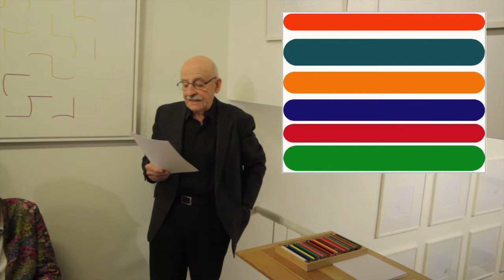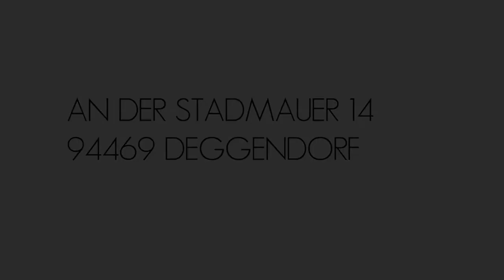J. F. Schlamp - Laudatio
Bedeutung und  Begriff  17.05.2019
Hubert Eichheim

Eröffnung der Ausstellung von Jürgen Ferdinand Schlamp am 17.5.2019 in der GALERIE PASQUAY  in Deggendorf

Für die Vorbereitung meiner Einführung in diese Ausstellung erhielt ich von Jürgen Ferdinand Schlamp ein Schreiben über die vorgesehenen Exponate. Da heißt es, -ich zitiere jeweils den Satzanfang-
Gezeigt werden drei oder vier große Acryl-Bilder ...
Gezeigt werden ca. 25 Farb-Zeichnungen ...
Gezeigt werden 3 Säulen ...
Gezeigt wird eine Beamer-Show mit Zitaten ...
Auf einem Experimentier-Tisch werden Ausstellungsbesucher eigene Versuche mit vorbereiteten Zeichen-Materialien und Zeichentechniken unternehmen können.
Die einzelnen Punkte erhielten dann auch noch eine Präzisierung wie “Die auch für den Außenbereich geeigneten Säulen aus PA6E (Nylon) auf EdelstahlV2A wurden...”

Im Nachgang kündigte er auch noch die Präsentation von einigen Arbeiten aus den Jahren 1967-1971 an, die eine Kontinuität seines künstlerischen Schaffens demonstrieren.

Ich habe Ihnen das alles vorgetragen, um Sie nicht in dem Irrtum zu belassen, dass es genügt, einen kleinen Rundgang mit einem Glas in der Hand zu machen, die Attraktivität der Bilder zu loben und den gesamten Ausstellungskomplex, den der Künstler uns für heute und die folgenden Tage zusammengestellt hat, zu vernachlässigen. Nur wer all diese Elemente in seine Rezeption einverleibt, wird eine Verbindung herstellen können zwischen der scheinbar spartanisch strengen Ästhetik der Bildnisse und dem philosophisch anmutenden Titel "Bedeutung und Begriff ".
Zu den Elementen dieser Ausstellung gehört auch der Künstler, der in seinem Bayerwaldhaus einen Alltag zwischen Atelier oder besser gesagt, seinem Künstlerlabor und dem parkähnlichen Garten verbringt, dem er mit Hilfe von Buxbaum-Hecken ähnliche geometrisch anmutende Figuren verliehen hat wie dem Zeichenkarton Colorplan White Frost der Firma Römerturm Feinstpapier, wie er der Vollständigkeit halber mitgeteilt hat.

Jürgen Ferdinand Schlamp, ein Vertreter der “Konkreten Kunst”, verwendet bei seiner Arbeit Winkel, Zirkel und Lineal mindestens ebenso wie Pinsel, Farbkasten oder Buntstifte. Es geht ihm in erster Linie nicht um den Applaus eines mehr oder weniger arrivierten Kunstfreundes, der etwas Hübsches für die Wände seines Hauses sucht. Der Prozess des Schaffens, der bei manchen Künstlern aus einem kreativen Rausch, beim anderen aus einem handwerklich virtuosen Gestalten besteht, konzentriert sich bei Schlamp auf das rationale Entwickeln von bildnerischen Formen, bzw. Gegenständen. Dazu gesellt sich ein philosophischer, wissenschaftlicher oder gar pädagogischer Impuls. Wer die Liste der Zitate auf dem Bildschirm sich genauer ansieht, wird mit Staunen feststellen, welch umfangreiche Lektüre der Künstler absolviert haben muss.

Wenn wir in diesen Tagen erfahren, dass die Kanzlerin die Bilder von Emil Nolde aus ihrem Büro abgehängt hat, als sie erfuhr, dass der für seine Farbsymphonien gerühmte und geliebte Maler sich dem Regime eines Adolf Hitler angeschmeichelt hatte, wird deutlich, wie wichtig der Künstler und sein biografischer HIntergrund auch in unserer Zeit genommen werden muss. Die Kunstgeschichte ist noch nie ohne einen starken Anteil an Künstlerbiographien ausgekommen siehe Leonardo, Goya, Gauguin, van Gogh oder Josef Beuys.
Diesem letzteren ist Jürgen Ferdinand Schlamp auch verpflichtet, indem er seine Arbeiten einem erweiterten Kunstbegriff einverleibt, wenn auch auf ganz andere Weise als Beuys. Schlamp wendet sich damit weniger an Gesellschaft oder gar Politik, sondern blickt hinein in den Menschen, in dessen Schaltzentrale, in das Gehirn mit seinen Neuronen und Synapsen, und will über seine Arbeiten erfahren, wie diese bei der Wahrnehmung in diesem Fall bei der Rezeption seiner Arbeiten zusammenwirken. Daher der rätselhafte Titel "Bedeutung und Begriff ".

Athen, 29. April 2019